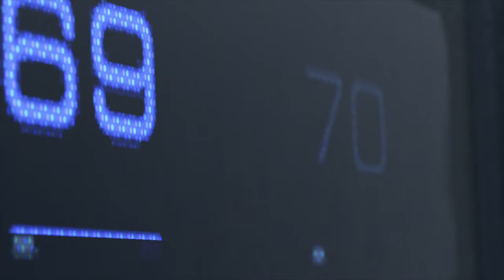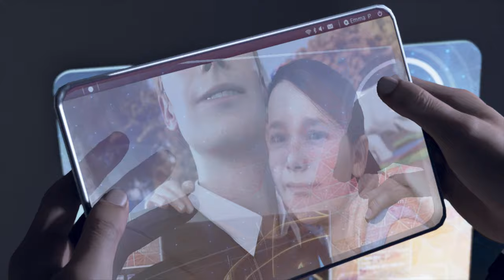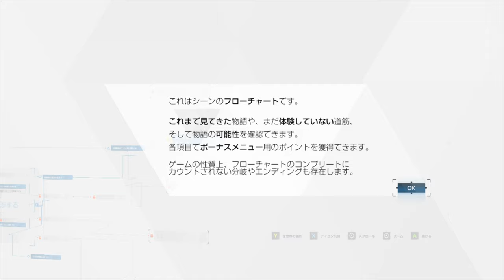【Detroit: Become Human】夏休み企画！あなたの選択が未来を切り開くPART1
8月は夏休みじゃ～い！
ということでDetroit: Become Humanを実況プレイしていきます。
2038年という未来の世界を体験しましょう！

このゲームではデス数は敢えてカウントしません。
アンドロイドなので。（編集者より）